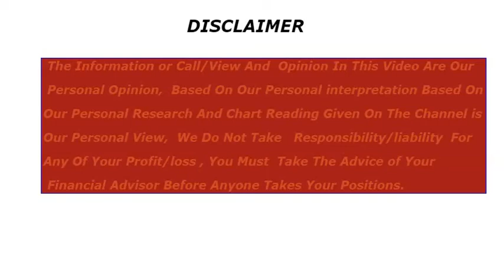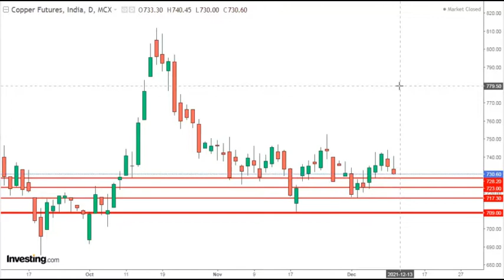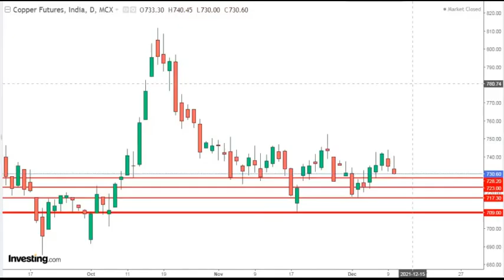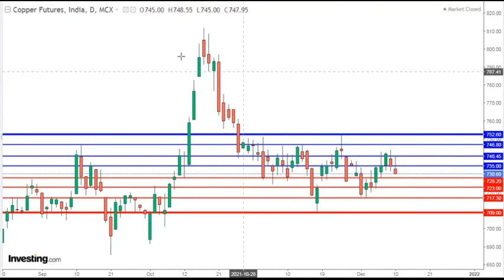copper Trading Strategy| क्या Break Down का Set up तैयार कर रहा है?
VIEW ON COPPER
CATEGORY : LEVEL IN COPPER